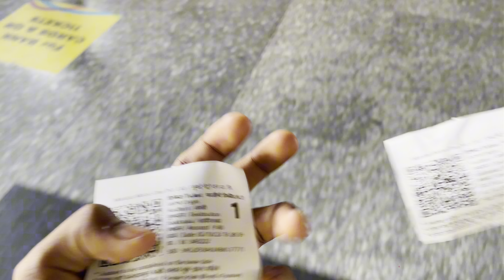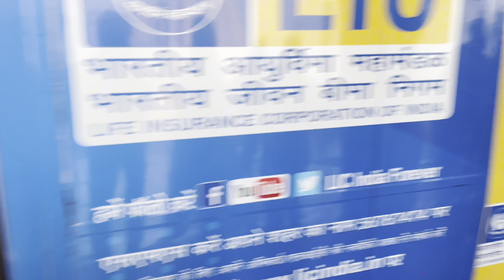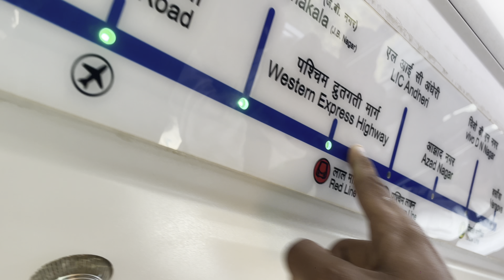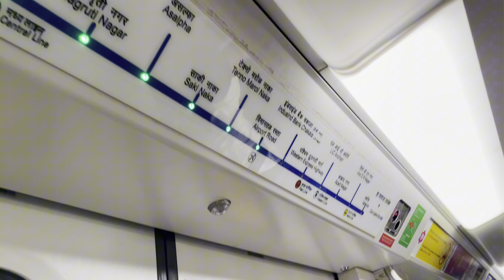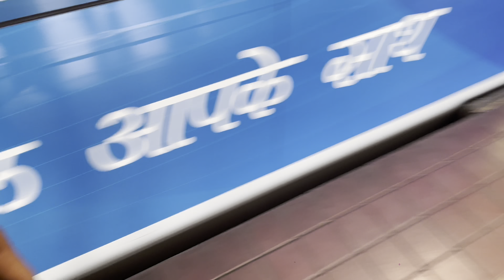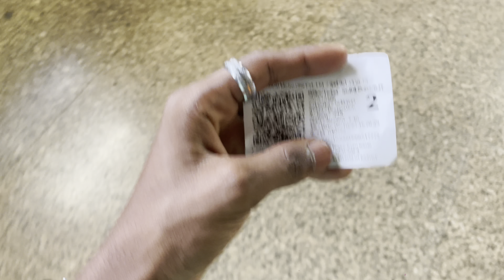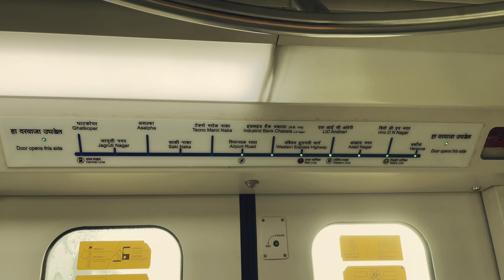Metro Traveling😂🫂 | Big Announcment👀| Nikhil patil Vlogs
I’d
​⁠​​​⁠​⁠​​⁠​⁠​ @NANDADEEPBOYS45  🤩short video’s
​⁠​​⁠​⁠​⁠​⁠​​⁠​ @Npvlogs845  💞vlog’s

I’d

Youtube search quieres:-
how to travel in metro first time in delhi
how to travel in metro
how to travel in metro first time in bangalore
how to travel in metro first time hyderabad
how to travel in metro first time in chennai
how to travel in metro first time in lucknow
how to travel in metro first time in kolkata
how to travel in metro bangalore
how to travel in metro first time in bangalore in kannada
how to travel in metro first time in mumbai
metro vs monorail
metro vs monorail cities skylines
metro vs mountain lIws
metro vs mongraal
metro vs monaco
metro vs mono
metro vs mountain
metro and mochi
metro vs t mobile
metropolitan 92 vs monaco
metro vs train
metro vs bullet train
metro vs vande bharat express
metro vs metro rebel
metro vs atom
metro vs retro hunter 350
metro vs monorail
metro vs local train
metro vs dmart price
meteor vs hunter
metro in mumbai
metro in mumbai video
metro in muzaffarnagar
metro in mumbra
metro in munich
metro in multan
metro in muscat
metro in music
metro train in mumbai
metro project in mumbai
metro prank in delhi
metro prank delhi girl
death prank in metro
metro prank delhi sleeping
dead prank in metro
metro prank
metro prank video
metro prank funny
metro prank boys reaction
metro prank telugu
metro prank singing
metro prank funny video
metro prank delhi
metro prank song
metro prank indian sleeping girl
metro boomin
metro train
metro
metronidazole tablets 400 mg
metro bikini viral video
metro girl viral
metro viral video
metro heights
metrosaga
metrogyl 400
metro girl
metro prank
metro viral girl bikini
delhi metro viral girl video
bikini interview
metro girl viral bikini interview
metro bikini viral girl instagram
metro bikini viral girl name
metro bikini viral girl instagram id
delhi metro viral girl and boy video
delhi metro viral girl video bikini
aaj tak
metro girl viral bikini roast
metro bikini viral girl insta id
metro viral video
metro viral girl
metro viral girl video
metro viral video bikini
metro viral video latest
metro viral girl interview
metro viral video aunty
metro viral video kissing
metro viral video today
metro viral uncle